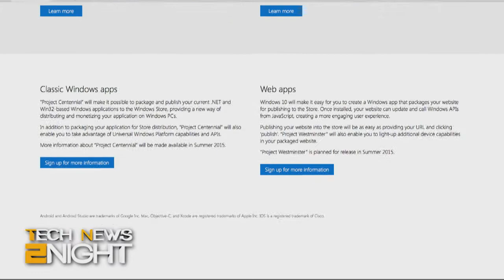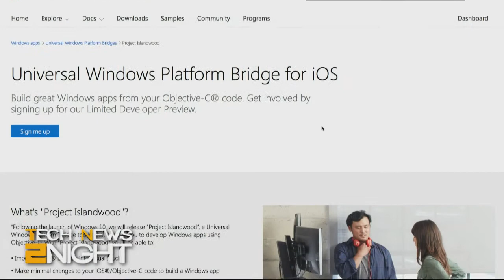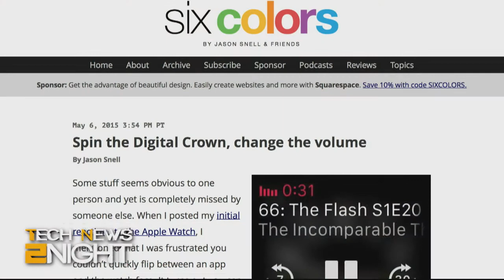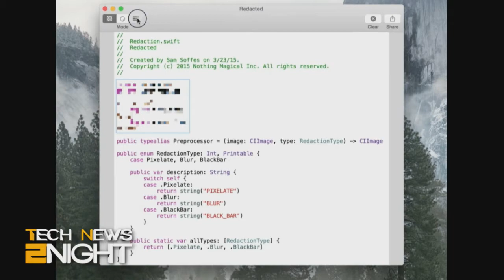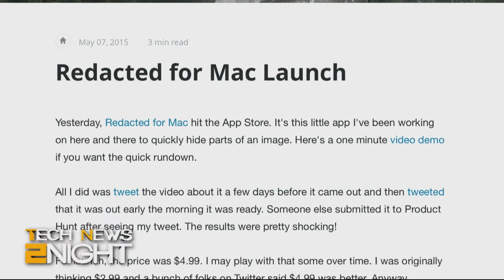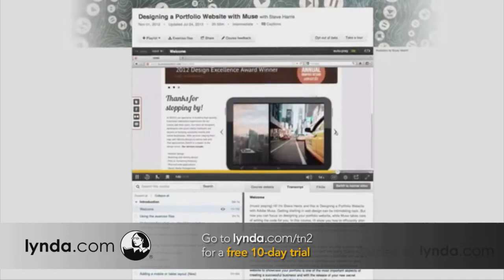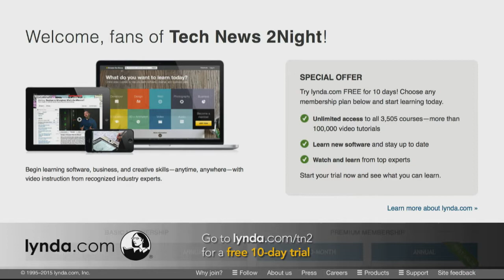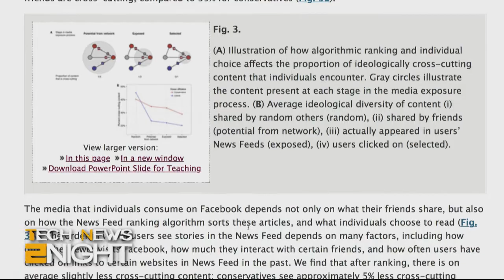Tech News 2Night 333: Will iOS Developers Flock to Windows 10?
The NSA broke the law, the truth behind the Facebook Echo Chamber, the economics of the Apps Store, a cheaper Tesla is in our future, and more...

Guest: Jason Snell

Running time: 18:56